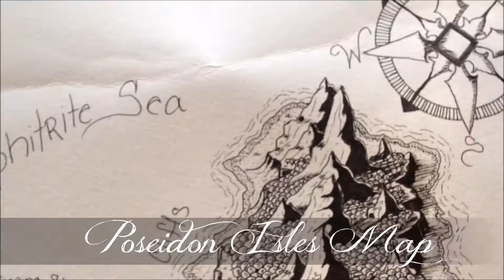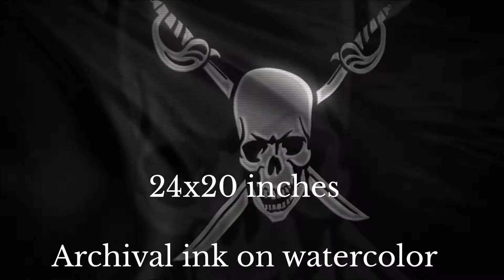Poseidon Isles Map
Poseidon of Greek mythology is the subject of this fantasy map.  Though he resides underwater, not all who wish to see him can join him.  I thought that should he have a set of island on which he, his consorts, and children could reside, it would look something like this.  Created for campaigning purposes and the DM in mind.  Lots of detail and adventuring to be had.